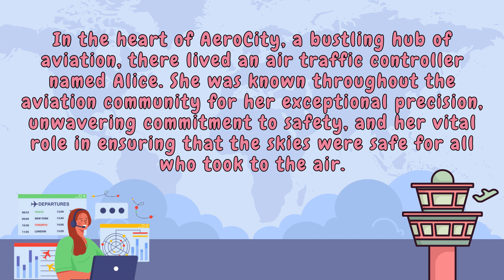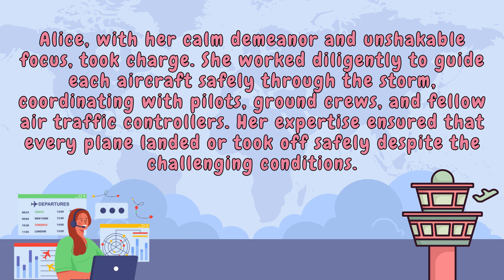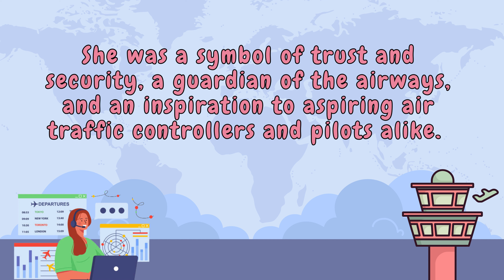Sky Guardian Alice, the Air Traffic Controller / Short Story For Kids / Learn English Reading